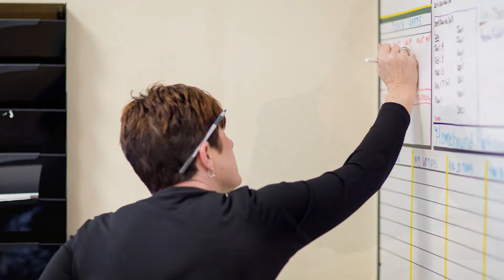2016 Sr. Concilia Moran Award – Molly Crumley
Molly Crumley
Director, Operations
Mercy LIFE – Valley View and Sharon Hill, Elwyn, Pa.